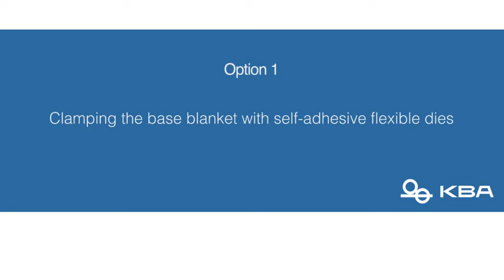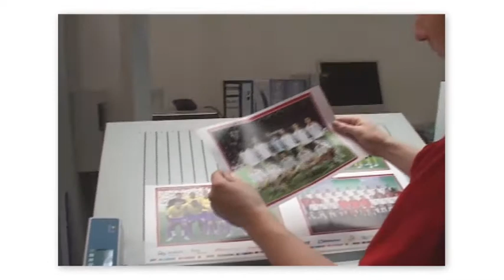KBA Rapida finishing solutions - die-cutting and perforating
Inline finishing solutions giving you maximum flexibility